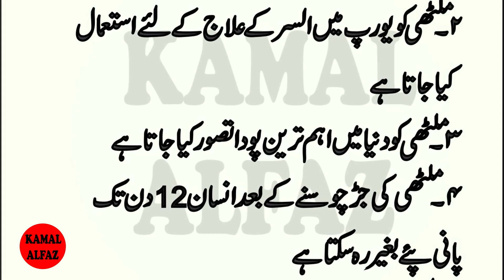Malathi ky Faide | Tips and Totky | Aaj ki Achi Achi Baatein | Kamal Alfaz Tv | Urdu Hindi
Artist Voice & Editors :
Label : Kamal Alfaz Tv
Uploaded By : Kamal Alfaz Tv (YouTube Channel)